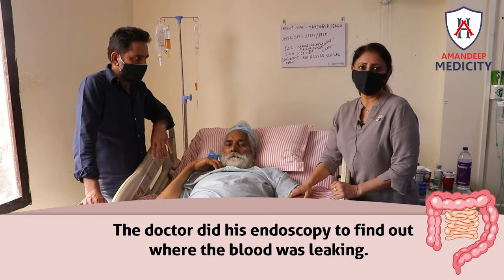Patient Testimonial | Endoscopic Hemoclip Treatment for Gastrointestinal Bleeding -Dr Rishabh Sehgal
Endoscopic hemoclip treatment for gastrointestinal bleeding.

Mr. Mahinder Singh, a resident of Firozpur, was suffering from severe gastrointestinal bleeding (Liver Cirrhosis). He came to Amandeep Medicity, Amritsar in emergency for treatment, and met Gastroenterologist Dr. Rishabh Shegal.
Dr. Rishabh Sehgal---MBBS, MD, DM(Gastroenterology) Fellowship in advance endoscopy. Consultant Gastroenterology.

Dr. Rishabh Sehgal and his team successfully treated the patient. Now Mr. Mahinder is absolutely healthy and her daughter expressed her gratitude to Amandeep Medicity, and Dr. Rishabh Sehgal (Best Gastroenterologist ), and his team.